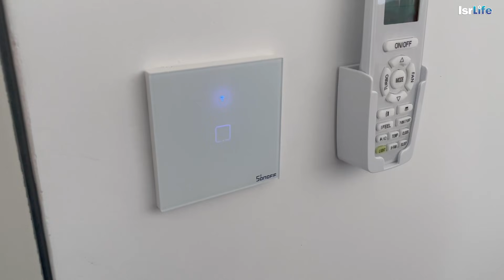Про кухню, кондиционеры, сумму переплаты, перепланировку и обманутых дольщиков и др.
00:32 Какой % первоначального взноса и на какой срок оформлена ипотека?
01:13 Как нам Хариш? Его уже обустроили?
01:59 Сколько платим за квартиру?
02:06 Платная ли у нас подземная парковка?
02:50 Бассейн есть?
03:27 Про кондиционеры, какой выбрали, сколько стоит и др.?
04:50 Зачем вода на балконе?
05:27 Сколько такая же Квартира стоит в Хадере?
05:43 Про видео в процессе ремонта
06:13 Сколько этаже в доме?
06:19 Обязательно ли делать центральный кондиционер?
06:32 Про кухню
06:50 Сколько времени прошло с момента получения тофес 4 до получения ключей ?
07:11 Что надо чтобы государство дало квартиру в Израиле?
07:45 Можно что-то жарить на балконе ?
08:26 Продаются ли квартиры в пределах 60-70 м?
09:47 Какая цена их указанных на сайте мехир лемештакен является правильной?
10:58 Сколько стоит ваад байт?
11:04 Домофон или консьерж будет?
11:23 Собираемся ли мы что-то делать с белыми стенами?
12:03 Зимой по кафелю не холодно ходить?
12:29 Кладовка и парковка включены с цену?
12:39 Все квартиру в Израиле сдаются с предчистовым ремонтом?
13:20 Как на техническом балконе вешать белье?
14:10 Есть в Израиле квартиры студии с балконом для растении?
14:40 Когда мы купили квартиру дом уже строился? Сколько по времени строился дом?
15:05 4 комната будет офисом или гостевой?
15:25 Предлагал ли застройщик выбрать цвет плитки?
16:02 Сумма переплаты за кредит?
17:06 Сколько такая Квартира стоит в аренду в Харише?
17:39 Сколько мы играли?
18:15 Почему мы решили менять розетки?
19:22 Вернул ли застройщик деньги за кухню?
20:08 Сколько у нас проковочных мест?
20:26 Через сколько получили ключи с момента выигрыша?
20:30 Что такая мехир лемештакен? Сколько лет строили?
21:18 В технической комнате есть вода?
21:49 Про выплаты застройщику
22:53 Почему в Израиле чаще покупают квартиры с не дома?
23:57 Строят в Израиле кухни как отдельные комнаты с окном?
24:14 Бывают однокомнатные квартиры в Израиле?
24:25 Бомбоубежище это 4 или 5 комната?
24:37 Есть в Израиле обманутые дольщики?
27:04 Где находится Хариш?
27:26 Перепланировка возможна?
28:00 Где мы работаем?

Всем привет мои дорогие зрители! Меня зовут Дарья, ко мне нужно на «ты» ! Это канал о жизни в Израиле как ее вижу я.
В своих видео я и мой муж Андрей делимся своим опытом жизни в этой чудесной и необычной стране. Здесь вы найдете ролики на следующие темы: